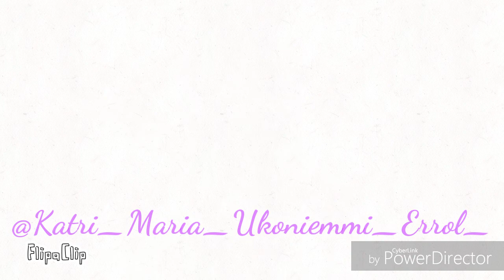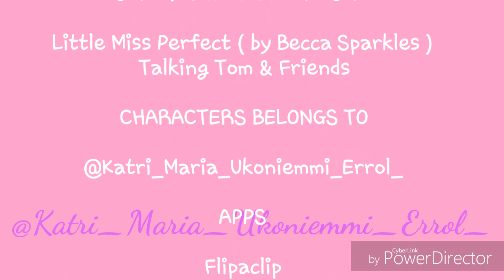Katri Maria animation but the audio is Little Miss Perfect from Talking Tom & Friends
LATE POST!! I POSTED THIS IN THE EXCACT TIME IN MY FB!!

My full animation about Little Miss Perfect by Becca Sparkles from Talking Tom and Friends ( featuring Me and other random casts ).

This must be cringey and not in right moves but i tried my best. I did that for 2 days hahahaha.

Lyrics:

🎶Little Miss Perfect in her golden Gown, she may be rich, but she's really a clown!! Lalalalalalalalala little Miss Perfect, lalalalalalala little miss Perfect!! Little Miss Perfect is such a snob, being smug is her all time job!! Little Miss Perfect thinks she's so cool, but it's time to learn, she doesn't rule!! Lalalalalala little miss Perfect!! Oh lalalalalala little miss Perfect!! Little Miss Perfect is no fun!! But Little Miss Perfect's TIME is DONE!!🎶

App(s):
Animation: Flipaclip
Watermark FB username: Power Director

🔖Its your Katri Maria Ukoniemmi Errol here!!^^💜

🚩Read the Truth and the full real origin story of the Yashiro-Khimie Issue here: